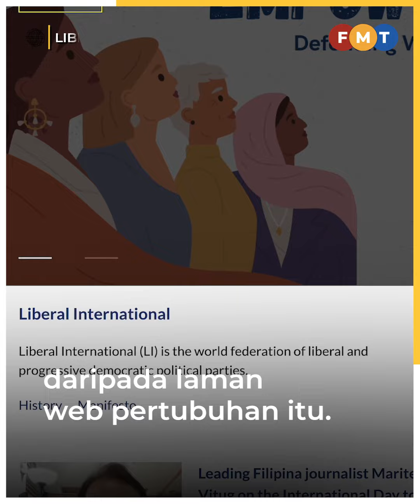Liberal International keluarkan nama, lambang PKR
Liberal International (LI) mengeluarkan nama dan lambang PKR daripada laman sesawangnya, di sebalik kritikan terhadap sokongan LI kepada Israel yang melancarkan kempen ketenteraan yang ganas di Gaza, Palestin.